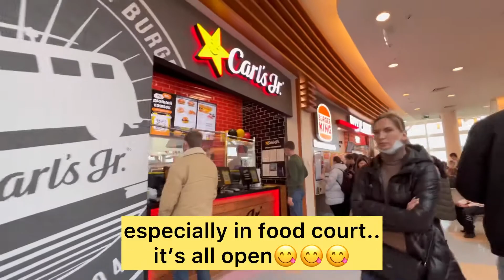Sanction in Russia